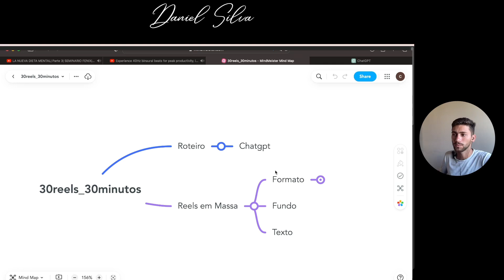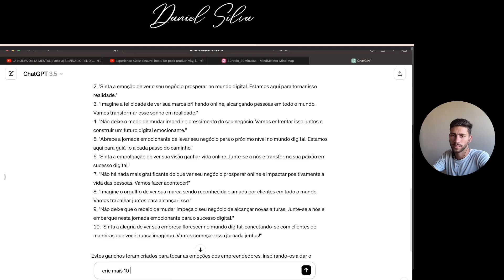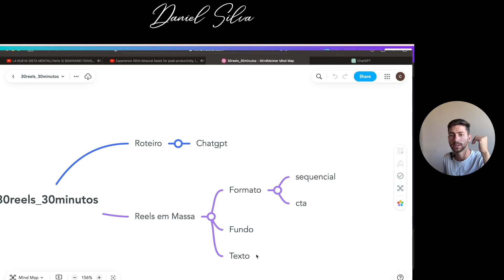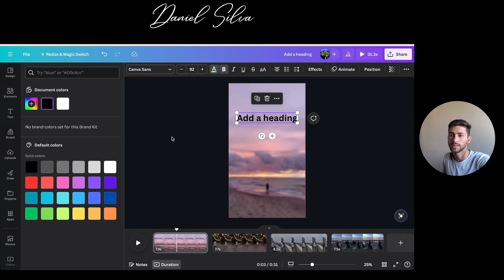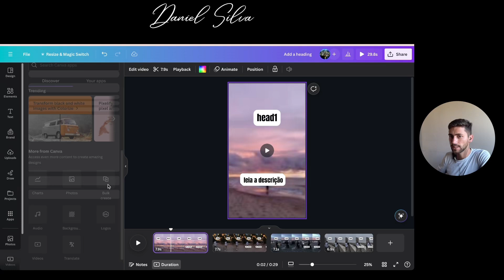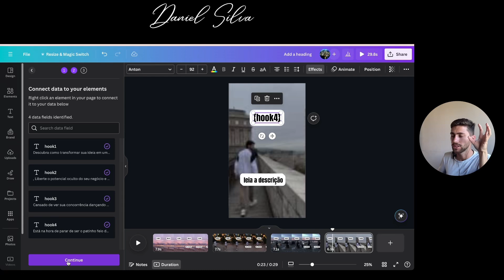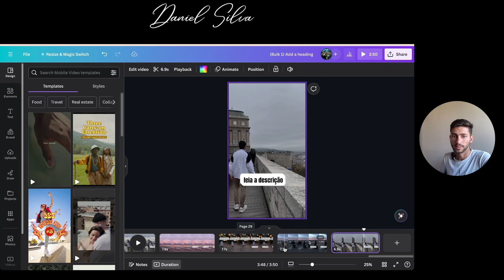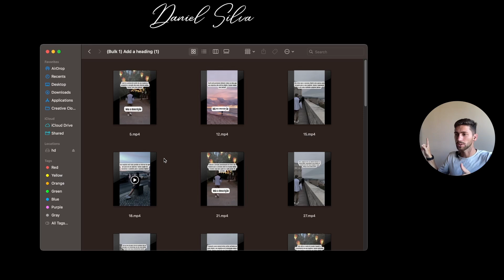Inteligencia Artificial: Criar Reels Em Massa Usando Canva e ChatGPT - Daniel Silva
Criar Reels Em Massa Usando Canva e ChatGPT - Daniel Silva

Você pode comentar abaixo os temas que você gostaria que eu gravasse para os próximos videos.

SOBRE O QUE É ESTE VÍDEO?

Como criar reels em massa, podendo fazer muitos conteúdos em poucos minutos utilizando inteligencia artificial;

Olá, sou Daniel Silva, empreendedor digital e consultor. No vídeo de hoje, vou mostrar a você como usar a inteligência artificial para criar conteúdo que pode gerar 30 Reels em 30 minutos. Vou ensinar o processo exato que utilizo para criar hooks de vídeo que garantem visualizações em massa e discussões, aproveitando as ferramentas mais avançadas de IA disponíveis.

Aqui está o que você vai aprender:

Introdução ao Uso da IA: Como utilizo a inteligência artificial para otimizar meu trabalho e aumentar minha eficiência.

Criação de Conteúdo com IA: Passo a passo de como crio hooks de vídeo que capturam a atenção e convertem, usando a IA para maximizar o impacto.

Técnicas para Massificar Visualizações: Estratégias que emprego para gerar uma grande quantidade de visualizações e interações através dos conteúdos criados.

Demonstração Prática com ChatGPT: Uso prático do ChatGPT para gerar conteúdo atraente rapidamente.

Dicas de Formatação e Publicação de Vídeos: Como formato e publico vídeos para garantir o máximo alcance e engajamento.

MOMENTOS CHAVES NESTE EPISÓDIO
00:00 Introdução: Apresento-me, Daniel Silva, como empreendedor digital e consultor, e introduzo o tema do vídeo, que foca no uso de inteligência artificial para otimizar e escalar negócios digitais.
00:06 Serviços de Consultoria: Descrevo os serviços de consultoria que ofereço, especializados em marketing inteligente que combina tecnologia e inteligência artificial para melhorar as operações de venda.

00:55 Desafio de 30 Reels em 30 Minutos: Explico o desafio que propus de criar 30 reels em apenas 30 minutos utilizando a inteligência artificial para maximizar a eficiência.

01:03 Uso de IA para Criar Conteúdo de Reels: Detalho como uso a inteligência artificial, especificamente o ChatGPT, para criar roteiros e conteúdos que geram grande engajamento.

02:02 Exploração dos Formatos de Vídeo: Falo sobre os diferentes formatos de vídeo que utilizo, como sequenciais e com chamada para ação (CTA), para captar e manter o interesse do público.

03:00 Demonstração de Criação de Reels com CTA: Demonstro como criar um roteiro de reels com CTA usando o ChatGPT, mostrando como essa ferramenta pode ser usada para gerar conteúdo rapidamente.

05:04 Edição de Reels no Canva: Mostro como utilizo o Canva para editar e finalizar reels, preparando-os para publicação e garantindo que sejam visualmente atraentes.

06:10 Estratégias de Publicação e Variação de Conteúdo: Explico como publicar os reels criados e como variar o conteúdo ao longo do tempo para manter o público engajado e interessado.

10:03 Conclusão e Chamada para Ação: Encerro o vídeo com uma chamada para ação, incentivando os espectadores a se inscreverem no canal e a entrar em contato para consultoria.